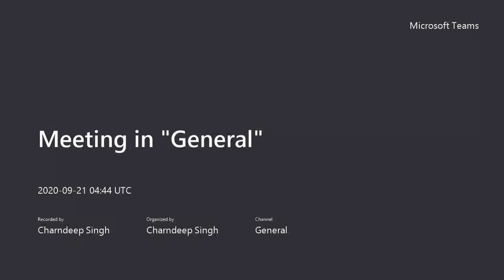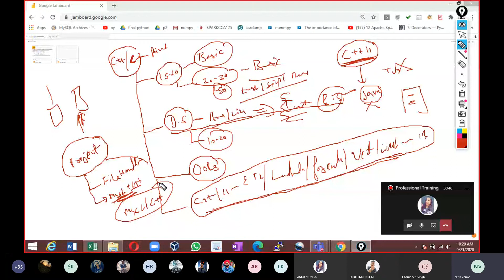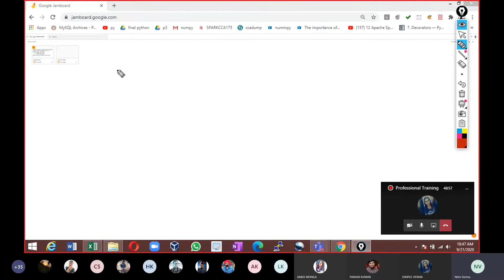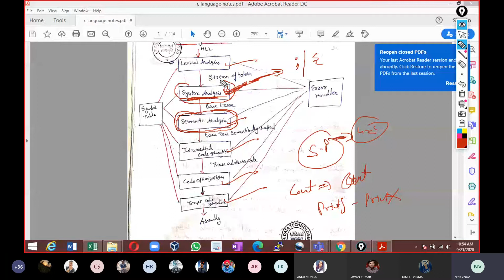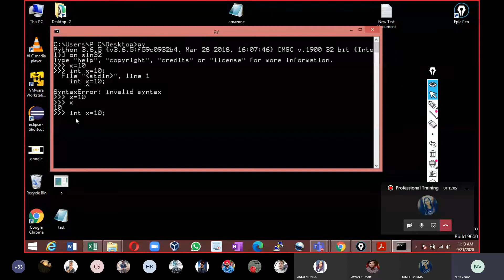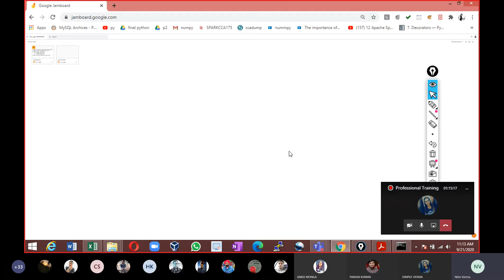1. C++ Class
This is basics  c++ video i cover in this video about If condition.